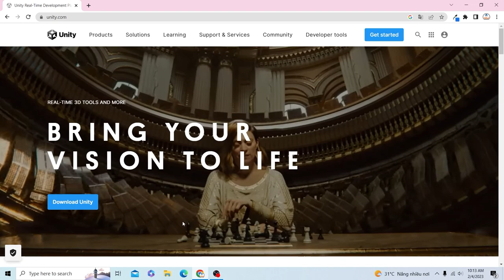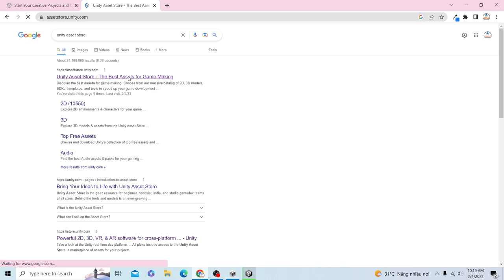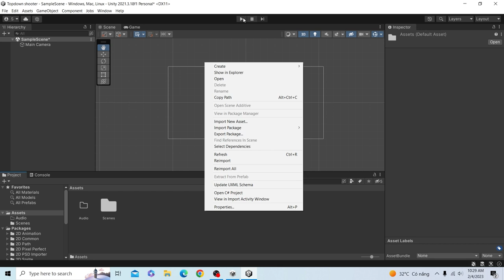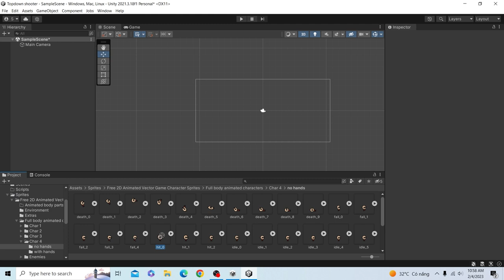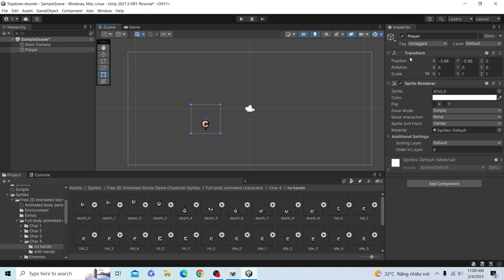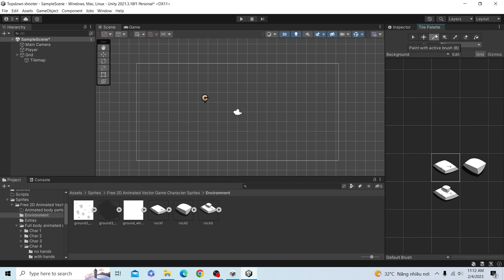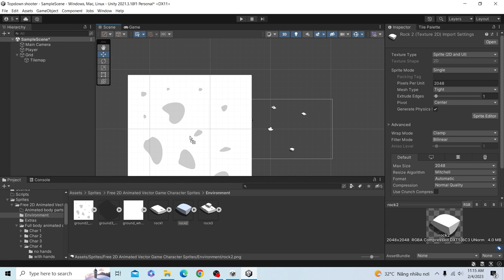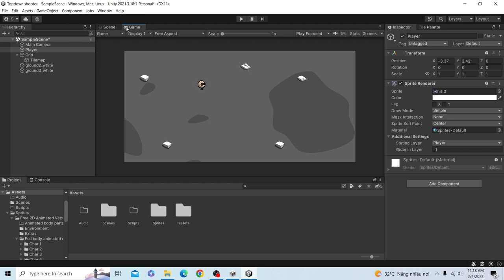Hướng Dẫn Làm Game Bắn Súng TOP DOWN SHOOTING - Hướng Dẫn Lập Trình Unity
Hướng dẫn làm Game 2D bắn súng TopDown full. Hướng dẫn lập trình Game bằng Unity cho người mới bắt đầu, chưa biết gì về làm Game, chưa biết gì về lập trình. Muốn rời bổ lập trình Web và chuyển qua lập trình Game.

Hiện tại mình vẫn đang làm những phần tiếp theo của tựa Game theo yêu cầu của mọi người. Nếu mọi người có bất kỳ yêu cầu nào bổ sung cho Game, hợp lý mình xin tiếp nhận nha. Sau khi ra mắt bản cuối, tên của những anh em ủng hộ, góp ý sẽ được vinh danh. Cảm ơn mọi người.

00:00 Giới thiệu
00:41 Cài đặt Unity Game Engine
02:59 Điểm mạnh của Unity
04:00 Nền tảng giao diện chính
06:07 Folder Structure Unity
07:45 Keyword gợi ý code Visual Studio
08:46 Nền nhà
12:35 Tileset
19:43 Xin cảm ơn